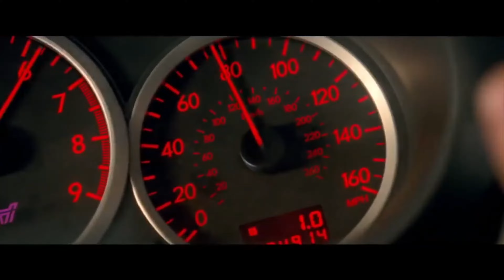2Pac - All Eyez On Me (Gangsta Remix) | BABY DRIVER [Chase Scene]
Movie: Baby Driver (2017)

IMDb: 7.6/10

Director: Edgar Wright

Stars: Ansel Elgort . Jon Bernthal . Jon Hamm . Eiza González